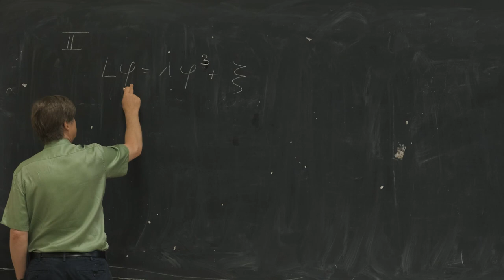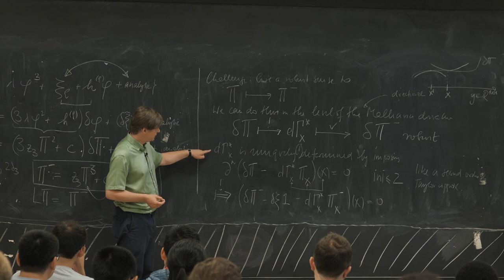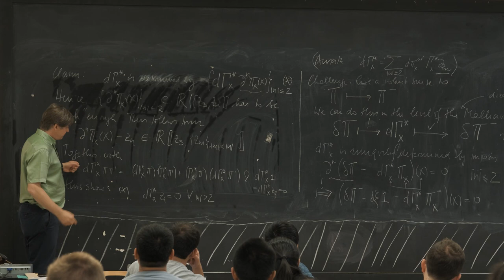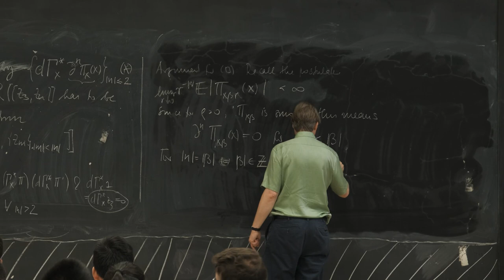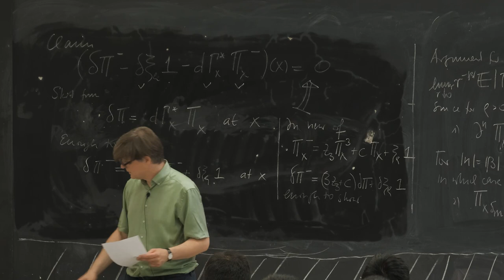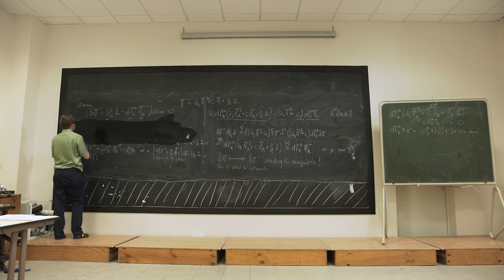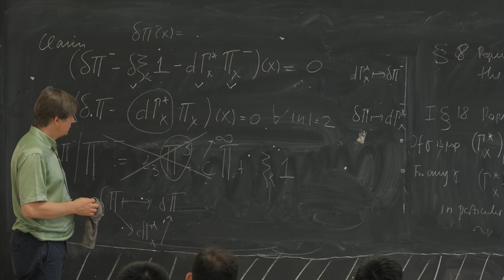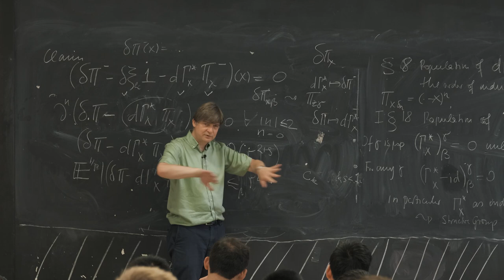Otto: Malliavin calculus and spectral gap in stochastic homogenization and regularity structures 7